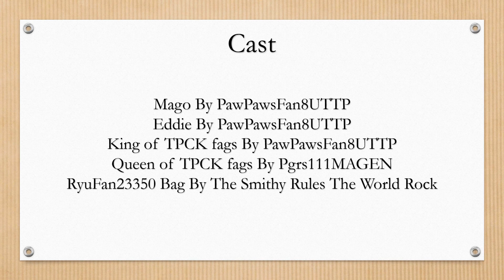For @DominicAnderson-lo6te PawPawsFan8UTTP’s Mugen Episode 14